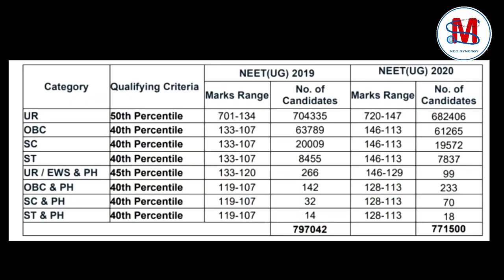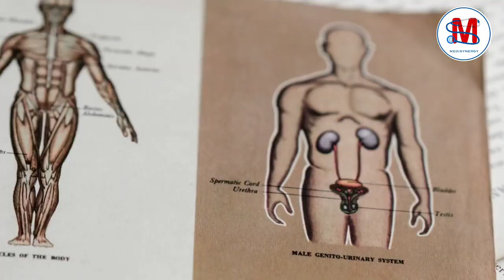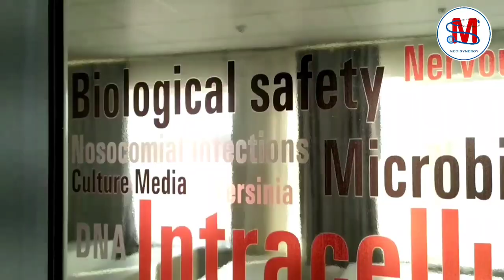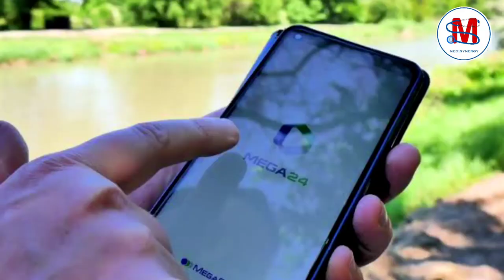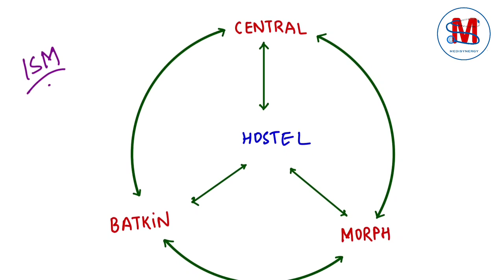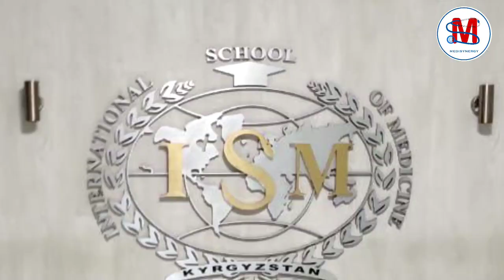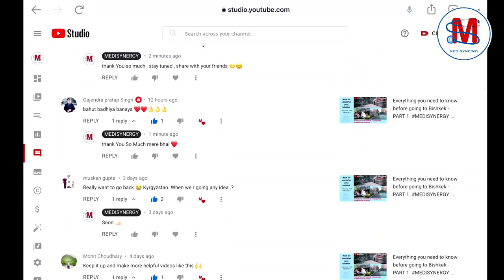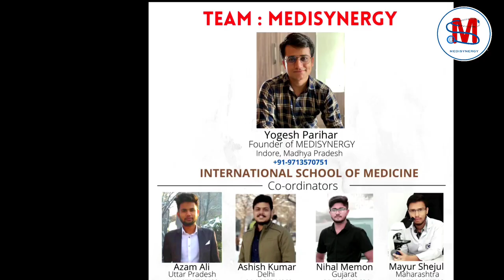Campus Tour Of ISM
1. Information regarding neet ug for mbbs abroad
2. Essential information for ism campuses and hospital
3. Detail tour of all campuses
4. Transportations details for freshers
5.  Essential Apps regarding transportation for freshers

About ISSYK-KUL  Campus of ISM
International School of Medicine (ISM) has launched its new regional campus in Cholpon- Ata, Issyk-Kul.
The campus is based on infrastructure of “Goluboi Issyk-Kul”, Cholpon-Ata municipal hospital and Center of Family Medicine.
Campus has its hostel, canteen, labs, lecture halls, classrooms and sports ground that correspond to the relevant standards, moreover, it has a view at the beautiful mountain landscape and access to the lake beach and is surrounded by a green park.
On 19 of October 2017, Rector of ISM, Professor Chyngyshpaev Sh.M  with Vice-Rector and  Dean visited the  campus welcoming the new students and wished them success in new academic year.
The campus infrastructure affords a comfortable and safe environment for students, on the campus, with cafes, a gym, a cinema, a student club.

International School of medicine , ISM students council, Arman khan , Waqar Ahmad , Aman Maurya , Navneet , Izaz , Tanya, Gajendra , Parth , kashif, Ahmad , Toshif, Shafir
*Team MEDISYNERGY *

Ese  hi ham aapki help karte rahenge.
Thankyou 🙌🤝😊